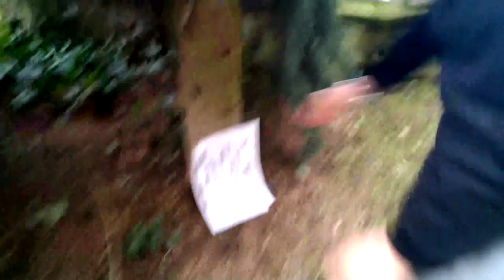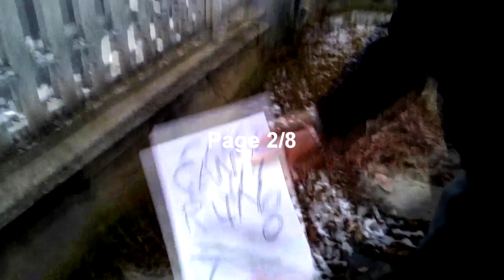Real life Slender 2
Bella gente Joel è qui presente e oggi sono qui con questo nuovo real life slender.
E' passato un po' di tempo dal primo real slender che avevo fatto assieme ad amici.
Beh spero sia di vostro gradimento.
Bellaa.